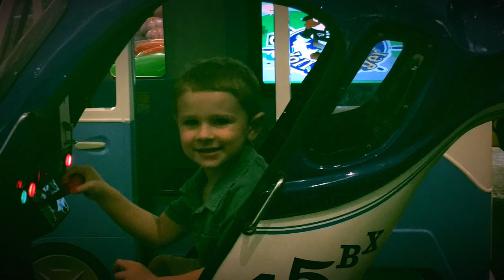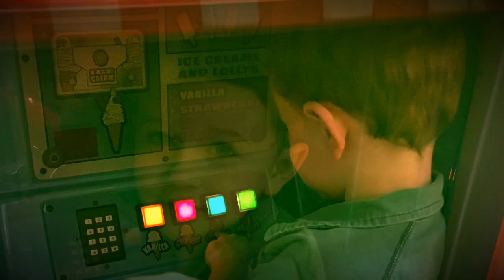Playtime at the Mall